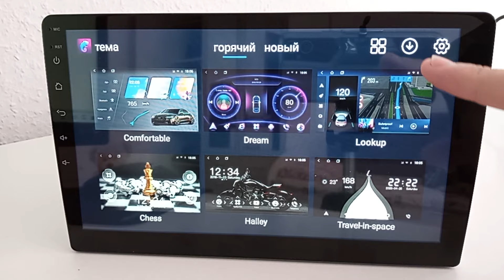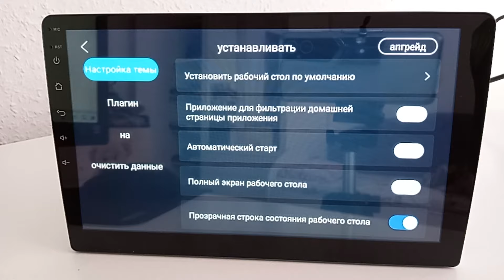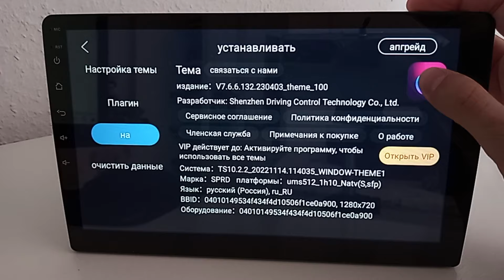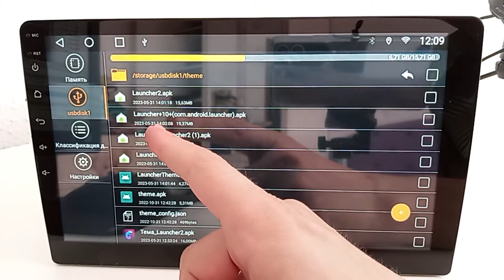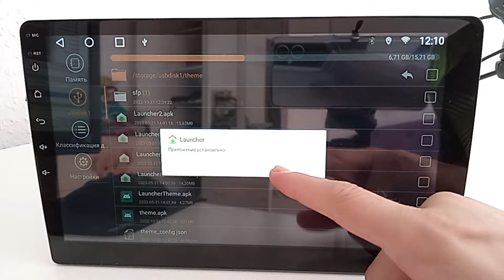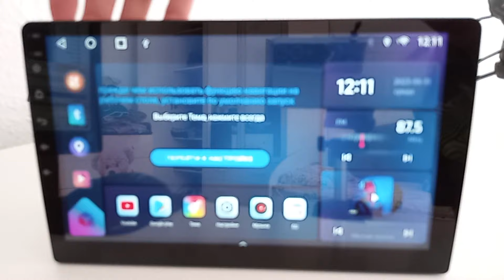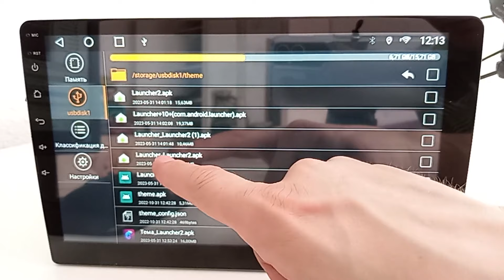Бесплатные темы для магнитолы андроид на платформе Топвэй с виджетом рабочего стола.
Сегодня нашёл время чтобы выложить бесплатные темы для топвэй их пока не очень много с виджетом рабочего стола но хоть что-то. Подходит для устройств TS10 TS18